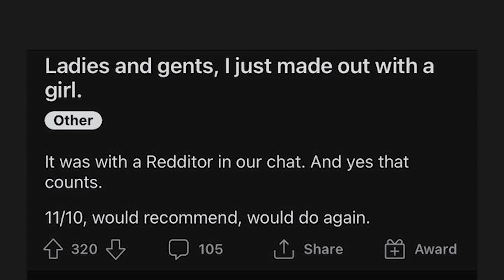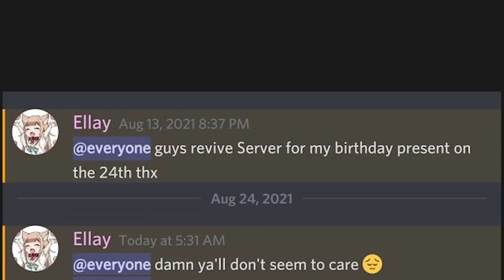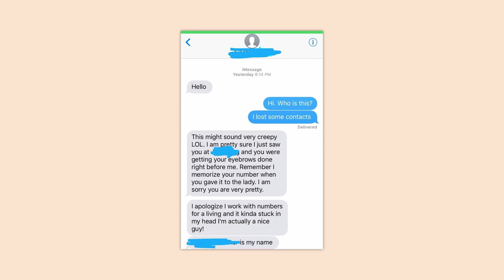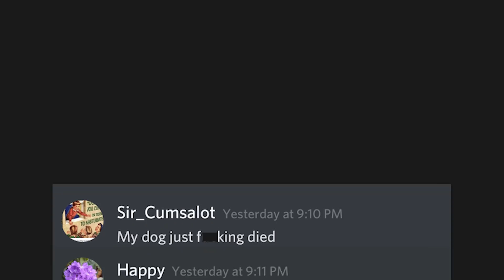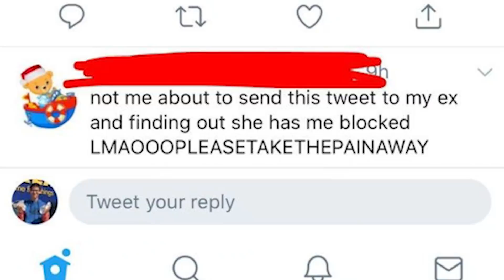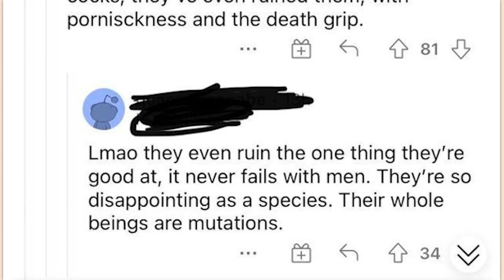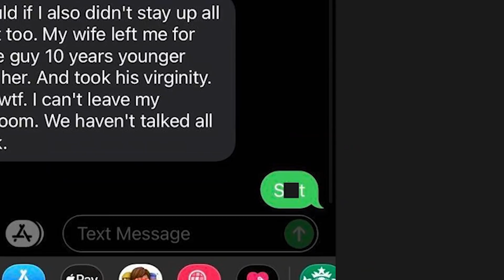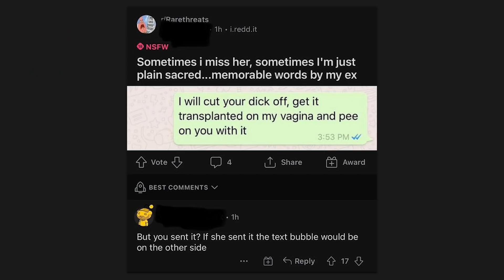r/Sadcringe | bruh...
Top posts from r/Sadcringe on Reddit. Video credits below.